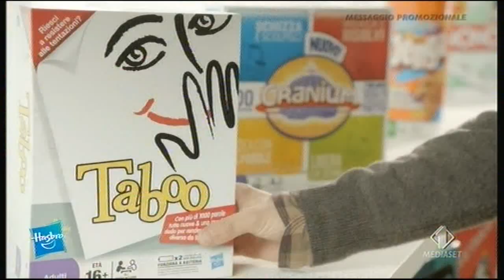GIACOMO CAROLEI - PUBBLICITA' HASBRO - CRANIUM 2° VERSIONE - MEDIASET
in onda su italia 1 a novembre 2012